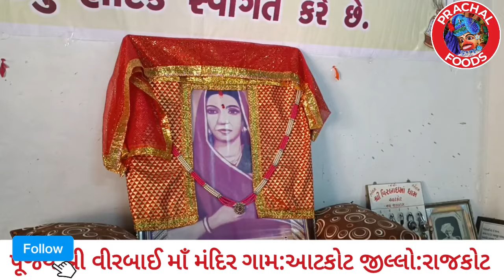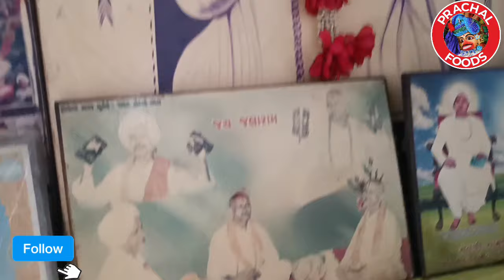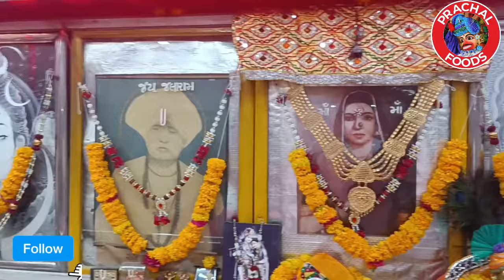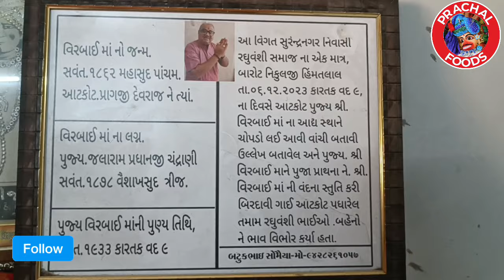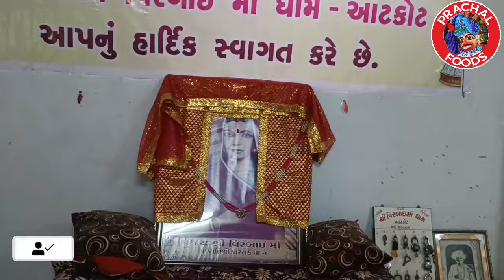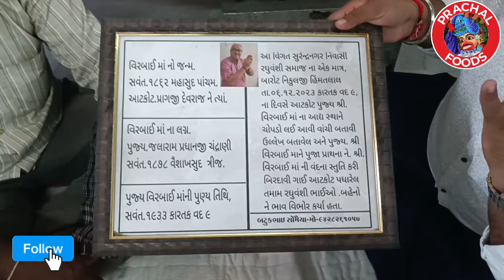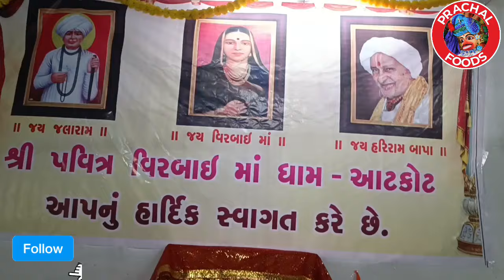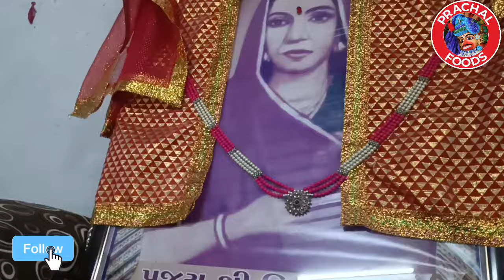વીરબાઈ માઁ જીવન દર્શન | જલારામ બાપા નું સાસરું| ગામ:આટકોટ virbaima jalarambapa aatkot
જલારામ બાપા નું સાસરું
વીરબાઈ માઁ મંદિર આટકોટ

સરનામુ પૂજ્ય શ્રી વીરબાઈ માઁ મંદિર ગામ: આટકોટ જીલ્લો: રાજકોટ

તમારાં બિઝનેસ ની જાહેરાત કરવા માટે કૉલ કરો
(આ ચેનલ નો નંબર છે)
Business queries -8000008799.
(Prachal Foods Rajkot Channel Number )